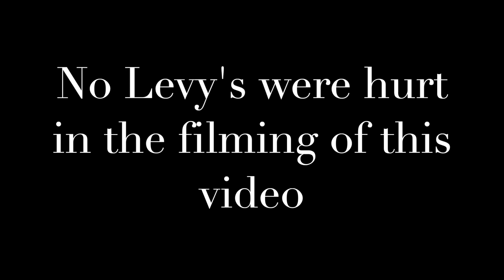My 8 month old baby climbing his Pikler triangle